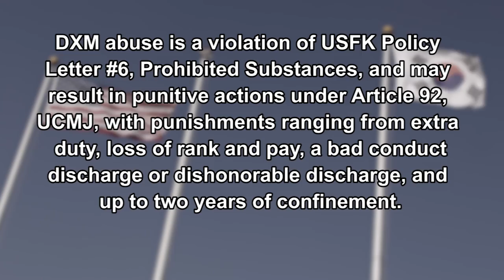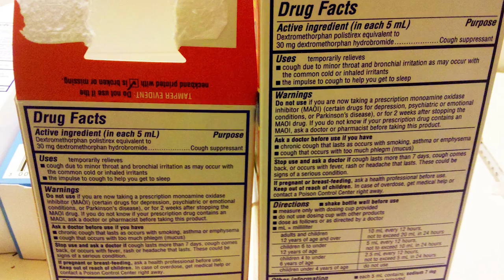Dextromethorphan (DXM) is Addictive and Abuse is Highly Dangerous